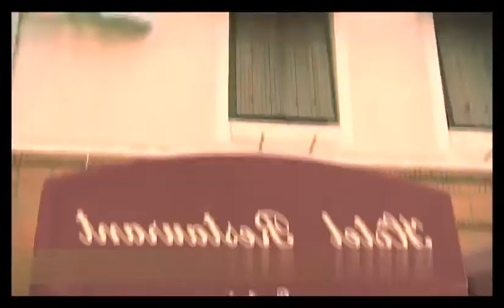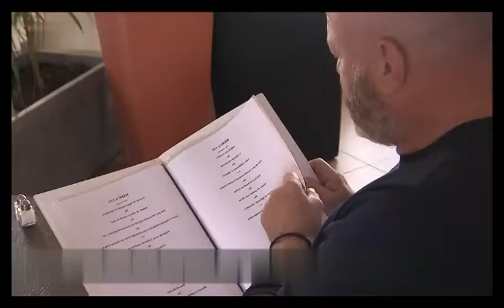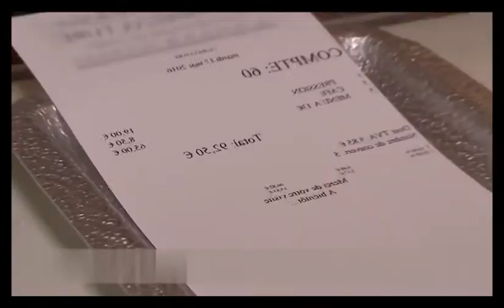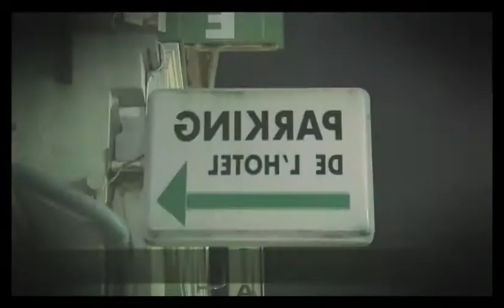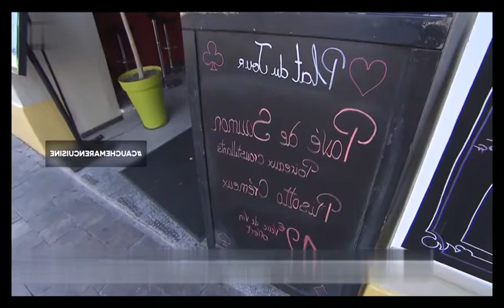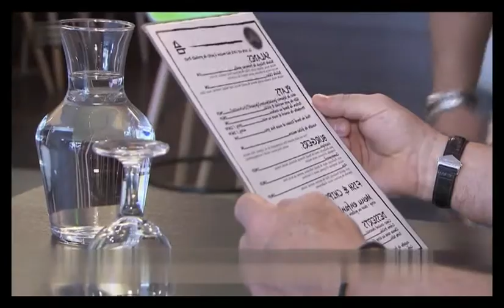cauchemar en cuisine philippe etchebest 👉 Utiliser un VPN 💙Pour Visibilités💙🤍💔